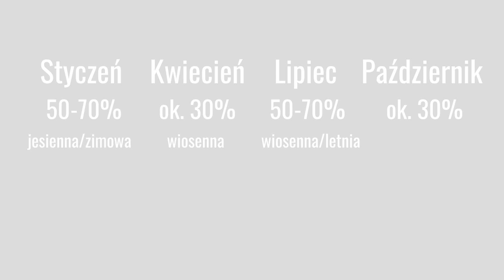JAK ZAOSZCZĘDZIĆ NA KUPOWANIU UBRAŃ?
Jak kupować świadomie i tak by nie cierpiała na tym Wasza kieszeń? W dzisiejszym filmie poznacie dziesięć wskazówek, które pomogą Wam  zaoszczędzić na ubraniach i ograniczyć impulsywne zakupy.

▲ MINIMALIZM DLA POCZĄTKUJĄCYCH ▼

Muzyka na końcówce:
John Coggins-Help me stand